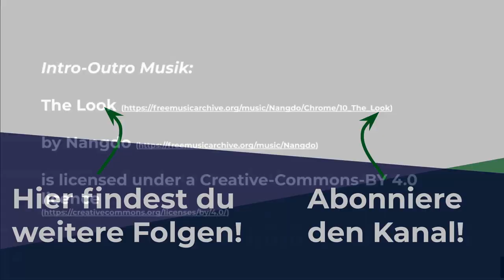Wie gelingt ein guter Start in ein Teammeeting?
In dieser Episode Nummer 76 sprechen Flo und Bence über die Nutzung von Check-In-Fragen zum Einstieg in Teambesprechungen. Dabei geht es um Check-In-Fragen, die das Team abholen sollen sowie zu einer Reflexion und Zielformulierung beitragen können.

Kapitel:
00:00 Intro
00:10 Einführung in das Thema: Start in eine Besprechung
00:34 Input: Wieso ist das Thema interessant?
02:10 Wie gestalte ich welche Art von Meeting?
03:50 Bewusstsein über Arten von Meeting
04:45 Ansätze und Beispiele Check-In-Fragen: Einstieg
09:00 Meetings als Entwicklungsmöglichkeit für neue und junge Führungskräfte
13:17 Weitere Check-In-Fragen: Rückblick und Ziele
16:50 Team auf Meetings vorbereiten
20:15 Das Team ist im Zentrum eines Meetings